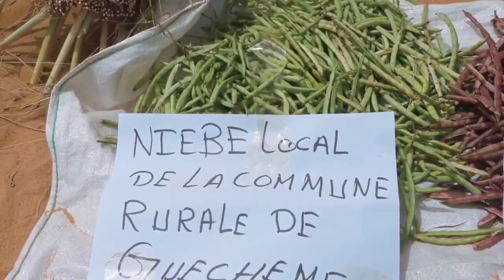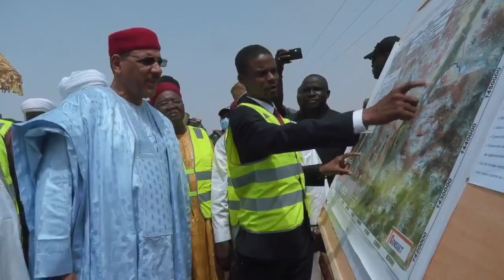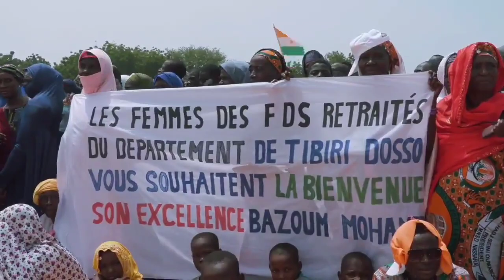L’essentiel de mon message à l’endroit des populations de Tibiri lors du meeting organisé.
journal actualités

L’essentiel de mon message à l’endroit des populations de Tibiri lors du meeting organisé ce Mardi 11 Octobre 2022.